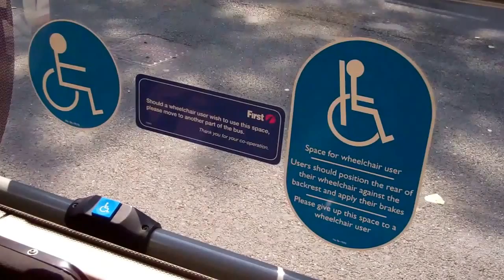Wheelchair access onto Metroshuttle and Metrolink trams in Manchester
A short film showing access for wheelchair users onto Metroshuttle buses and Metrolink trams at Manchester Piccadilly railway station. Noted also the priority seats for those with other mobility requirements. This is research for the MSLife2014 event at Manchester Central venue on the 26th and 27th April 2014.